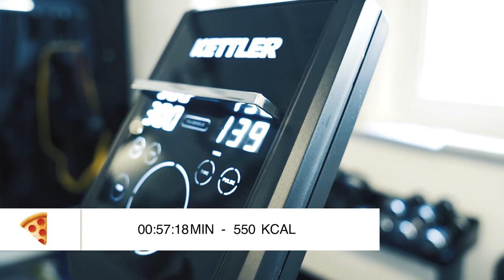► FITNESS OVER 50 ►Fett loswerden, mit eines der meistverkauften Fastfood, 5 min dafür ...